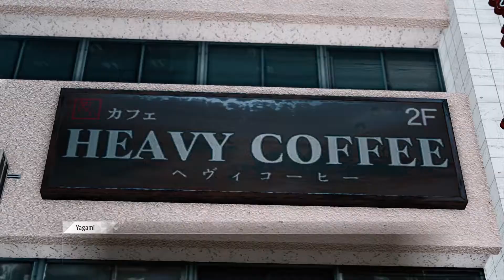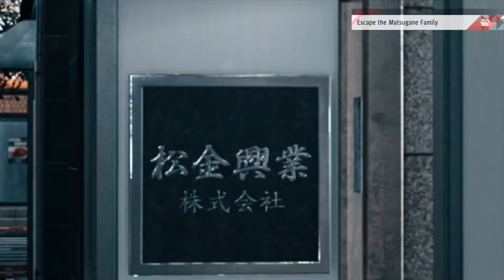Judgment PS5 - Chapter 2 [Hard Mode] Japanese Audio